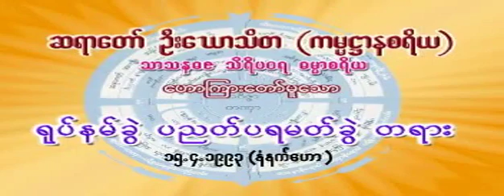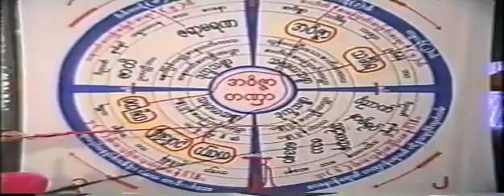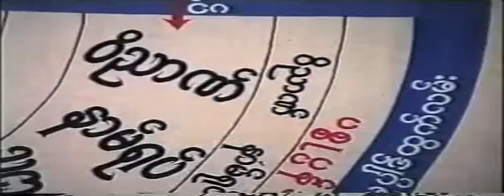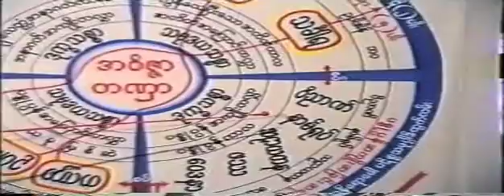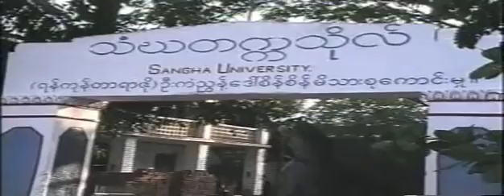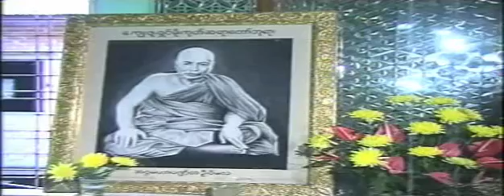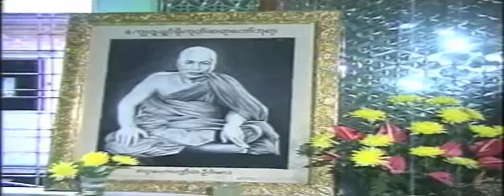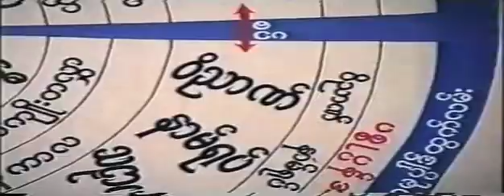ရုပ္နမ္ခဲြ ပညတ္ပရမတ္ခဲြ တရားေတာ္ (ဦးေဃာသိတဆရာေတာ္ဘုရားႀကီး) 19930415 AM